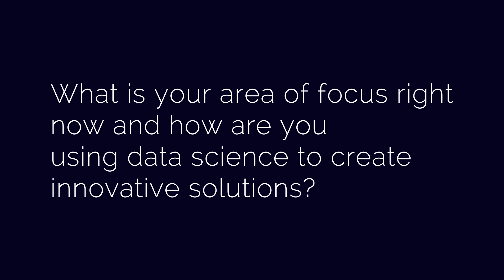POORNIMA DORE Head - Data Driven Governance at Tata Trusts - Machinecon 2019 Mumbai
Dr Poornima Dore is an Economist and a TAS management professional working with the Tata Group. She currently heads Data Driven Governance at the Tata Trusts, and in this role works on
introducing large scale data and analytics-driven systems thinking in the economic and social development planning and financing processes across urban and rural India. This effort spans
over 85 districts and 8 cities and seeks to bring together data and technology led insights for enhanced quality of life for citizens, in collaboration with various arms of the Government of
India at the local, state and national level.

Her professional experience also encompasses leadership of Urban Poverty and Livelihood Portfolio at the Tata Trusts handling on ground interventions to provide migration services, skill building and measures to improve urban governance across the country. She was also part of the start-up team at Tata Capital Ltd, where she headed the Structured Investments portfolio, anchoring some landmark equity and mezzanine debt investments across sectors like auto,
pharma, tech and insurance.

Dr Dore has a PhD. in Economics from IIT Bombay with an interest in regional growth, employment, finance and urbanisation. Her doctoral thesis is on “Agglomeration and Regional Economic Diversity in India”. She is a Gold Medalist from XLRI Jamshedpur and has a
Bachelor's Degree in Economics from the Lady Shri Ram College. Her other interests include reading and percussion, in addition to teaching and writing on aspects of planning and policy.